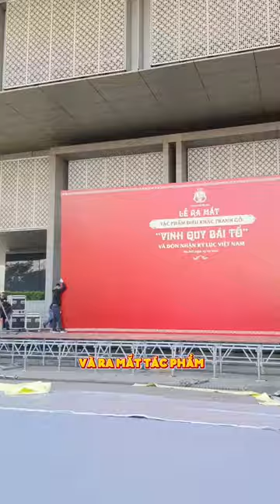Tranh gỗ điêu khắc thủ công, tranh gỗ Bùi Gia đục tay cao cấp: Kỷ niệm tranh Vinh Quy Bái Tổ